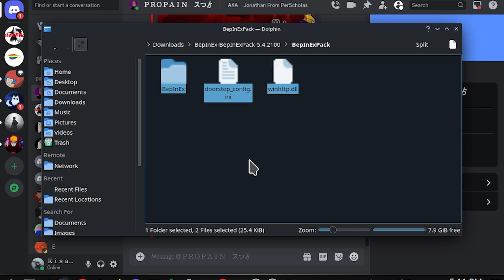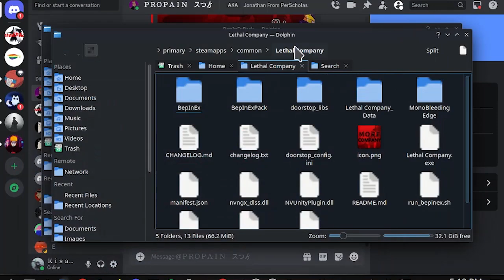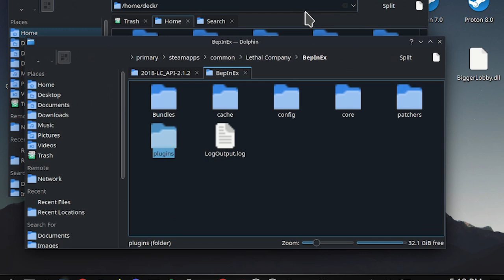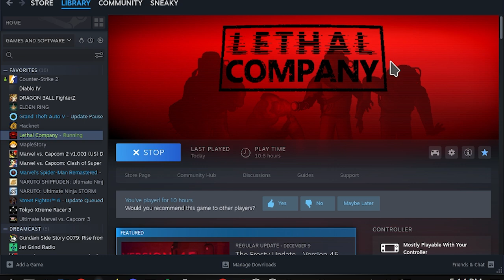SteamDeck Lethal Company (MoreCompany mod) Fix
The game is better with more friends. All of your friends need to have this mod in able to work. I've been looking all over online on how to do this mod. Enjoy!
You want to be in the desktop mod when you install these mods.